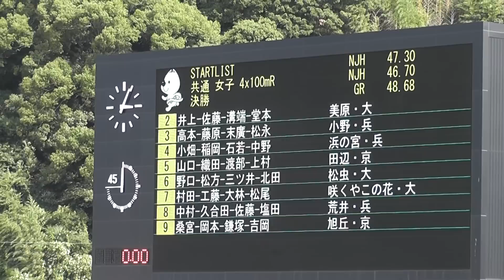2016近畿中学総体陸上 女子4×100mリレー決勝